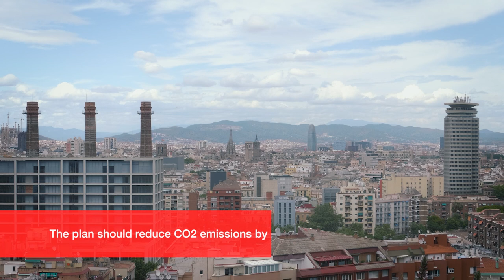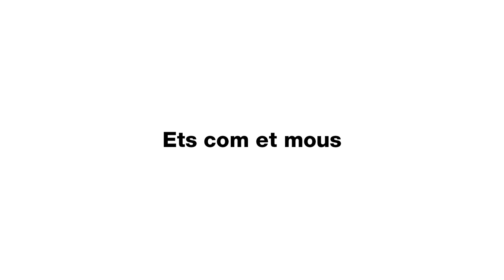TMB 2025: a Strategic Plan for participation and consensus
The TMB Advisory Board has been actively involved in drawing up the 2025 Strategic Plan.
The Advisory Board includes representatives from all areas of Barcelona (social, economic, cultural, mobility, technology, engineering, infrastructure)
An ambitious plan has been worked out to promote TMB as a leading company in mobility.